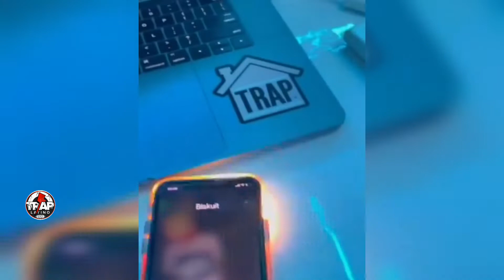Chenpr - El Humildon (Freestyle )